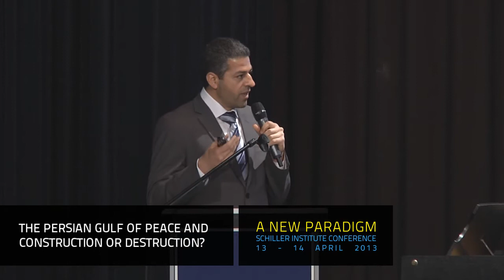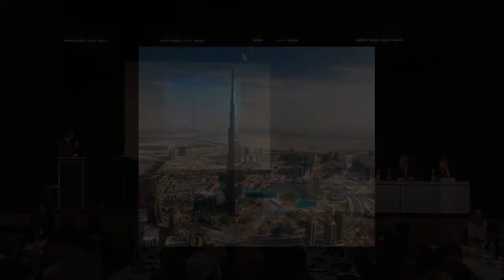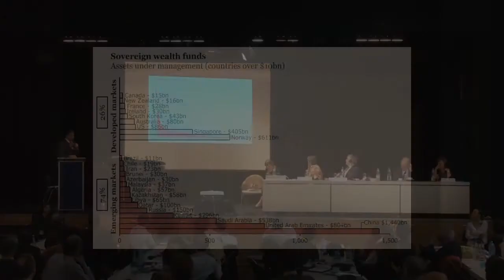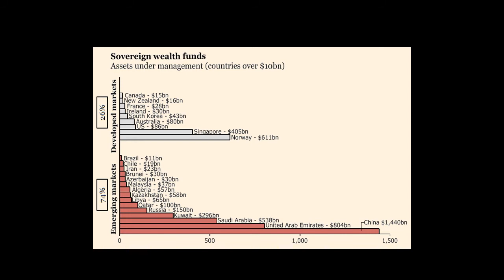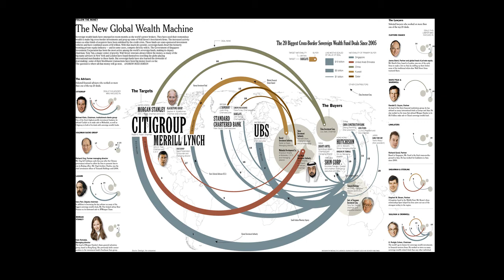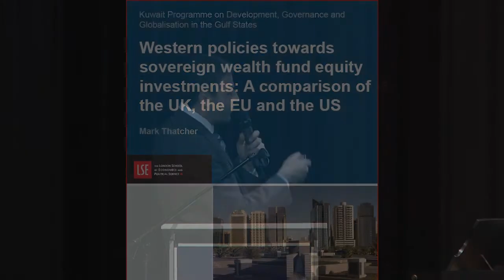Hussein Askary • The Persian Gulf of Peace and Construction or Destruction?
Hussein Askary, EIR Arabic Editor and Chairman of the Swedish European Labour Party - EAP
Schiller Institute Conference
Attaining Freedom Through Necessity:
THE LAST CHANCE FOR HUMANITY
Frankfurt, Germany
April 13-14, 2013